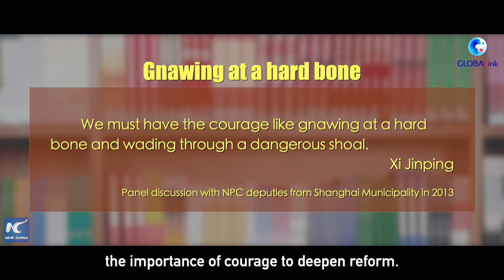Metaphors and analogies from Xi during "two sessions" (1/5)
"Gnawing at a hard bone." What does this quote mean when President Xi Jinping mentioned it during the "two sessions" in 2013?
Click for Metaphors and analogies from Xi during "two sessions": xhtxs.cn/FkY